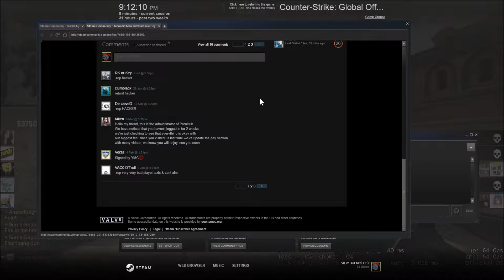Random stuff...some old, some new...